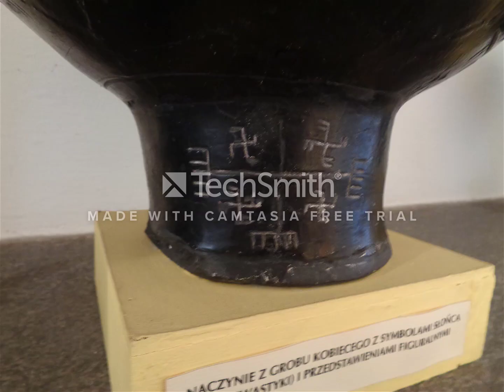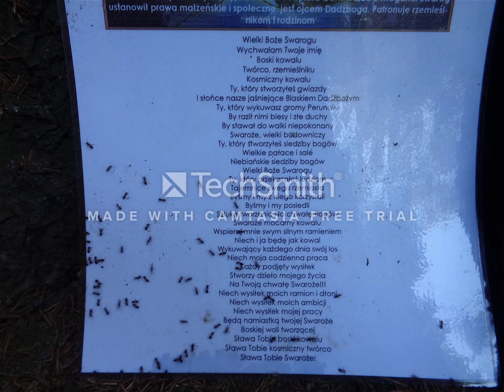Untitled Project - for Marysia